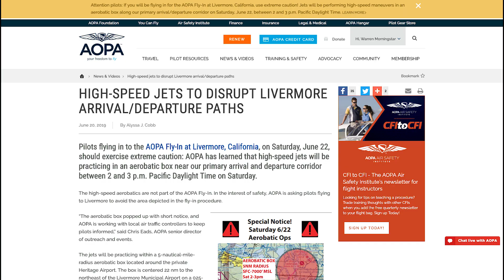Jets disrupt Livermore flight paths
An aerobatics practice box for high-speed jets will disrupt north arrivals and departures for pilots flying to the AOPA Livermore Fly-In June 22. Pilots are urged to exercise caution when flying north-northeast of Livermore Airport (LVK).